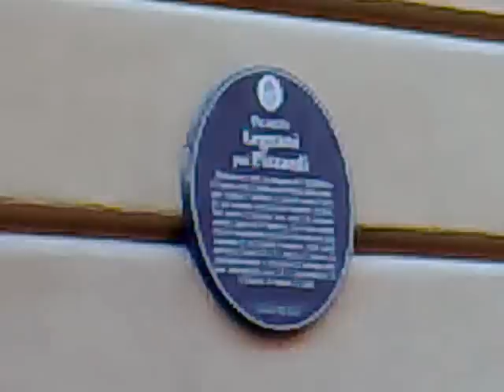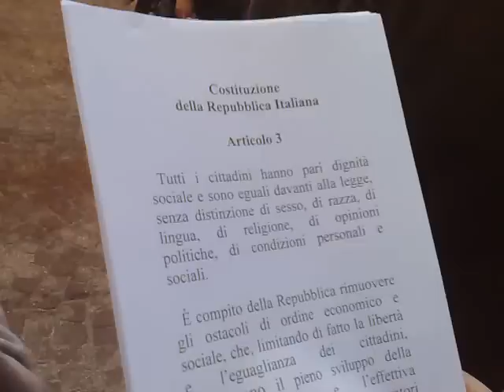Dammi il Tiro - Mantratona Costituzionale (1)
Performance collettiva: lettura all'infinito (come un mantra) di un articolo della Costituzione. Esordio dei cittadini a Bologna, sabato 10 aprile 2010, davanti alla futura sede del Tribunale. Anche su